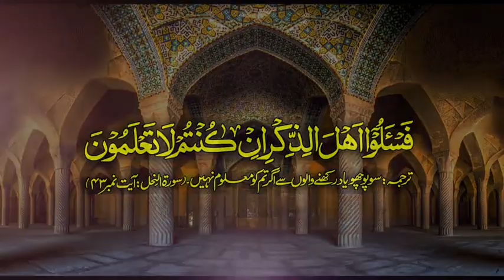Iqrar ul Hassan vs Peer Haq Khatteb | Post-Mortem by Hafiz Umar Siddique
iqrarulhassan vs haqkhattebhussain tauqeerbaloch fight islam islamic hafizumarsiddique islamicvideo exposed Peer Haq Khatteb ko EXPOSE karny pr Iqrar ul Hassan ko SALAM Pesh karty hain. Iqrar ul Hassan vs Haq Khatteb. Iqrar ul hassan ka peer khateeb ko challenge. Iqrar ul hassan ka peer khateeb live. Iqrar ul hassan exposed haq khatteb. Addressed by Hafiz Umar Siddique. Topic: Iqrar ul Hassan vs Peer Haq Khatteb.? Muqarar: @hafizumarsiddique Place: Jamia Muhammadia G.T. Road, Gujranwala. Date: 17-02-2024 @hafizumarsiddique @EngineerMuhammadAliMirzaClips @EngineerMuhammadAliMirzaComp @EngineerMuhammadAliMirzaclips. @GhulamHaiderOfficial. @ClickEntertainment92 @Paigham-TV @TheEngineeringFamily @HassanAllahyari @GhamidiCIL @muftimenkofficial @MuftiTariqMasoodSpeeches @Muftiamqasmi @tariqjamilofficial @IslamPopuler @HiTechIslamic @IslamicTeacherOfficial786 @HafizIndonesiaRCTI @allamanasirabbasofficial @messagetvpk